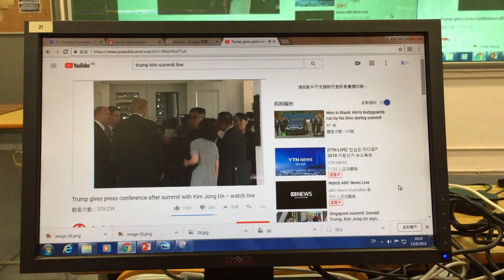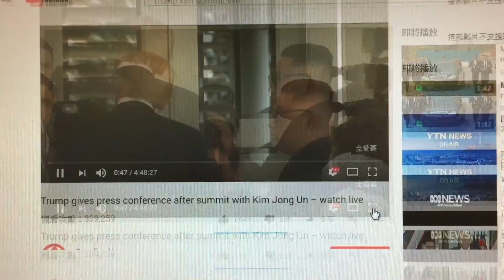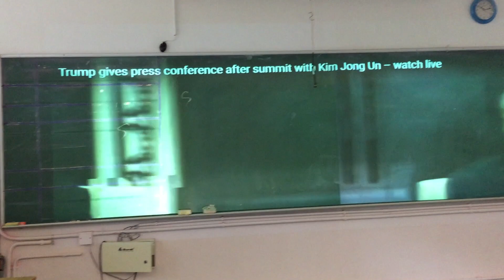全黑板投影法 (香港篇) - 相片影片篇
This video is about 全黑板投影法 (香港篇) - 相片影片篇